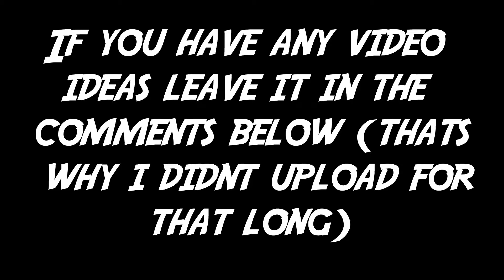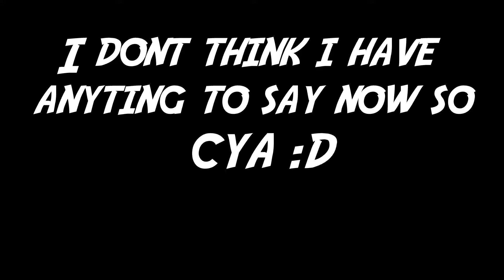CSGO | 2HP 1v4 Clutch!!!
My hart was beating like: bum bum bum bum bum!